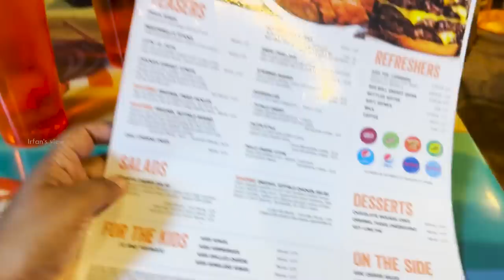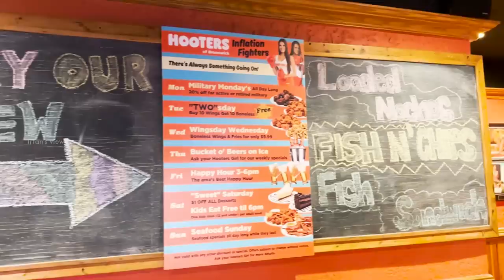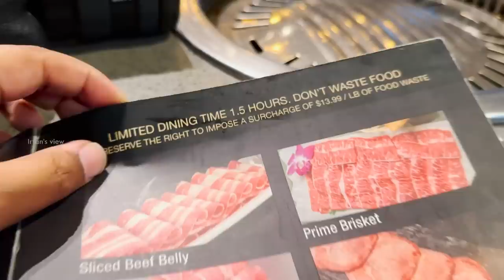Hooters Bar in America | Chicken Wings 🔥 - Irfan's View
In this video we visited the Hooters and Kpot korean restaurant, Hooters wings and fries were really good.